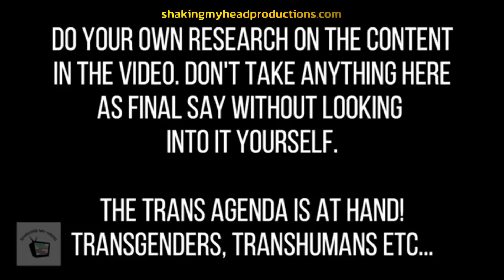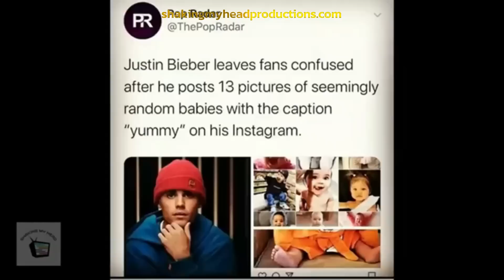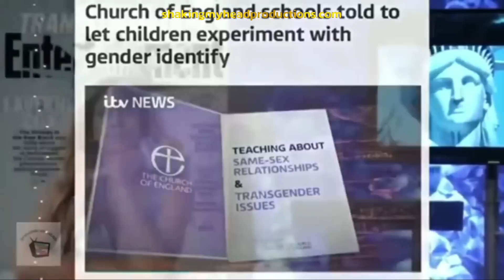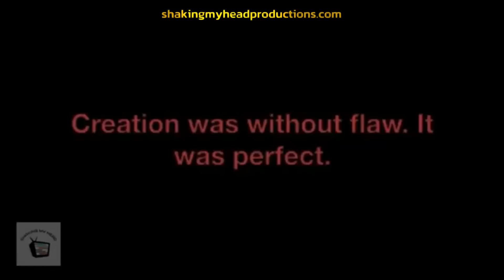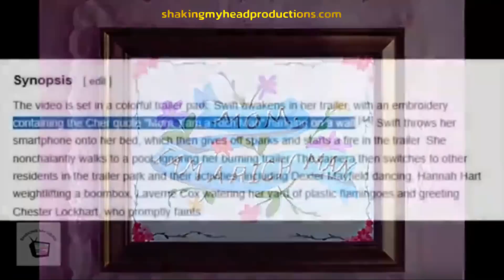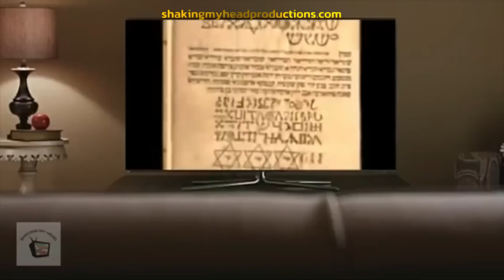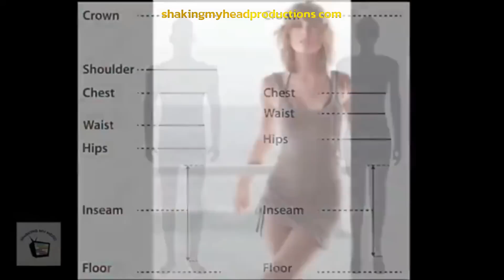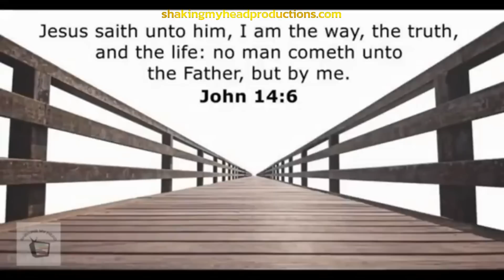Dude Looks Like A Lady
Thanks for all of your ongoing support. I continue to do this because I feel there are still more than need to wake up from their spirit of slumber. I'd rather be doing something else but this is a fight for your very soul and that makes it priority number 1. We are called to be watchmen but need your help getting the information to others. It is not recommended content by the main stream platforms and is some of the most suppressed content on the web. Share It Please! Feel free to download and make copies of everything on my website (while it is still available) with discretion of course.

“And except those days should be shortened, there should no flesh be saved: but for the elect's sake those days shall be shortened.” Matthew 24:22
*SMHP/Room 101 may not agree with everything from the content producers I share. Apply critical thinking and use discernment to come to your own conclusions regarding the content in the videos.